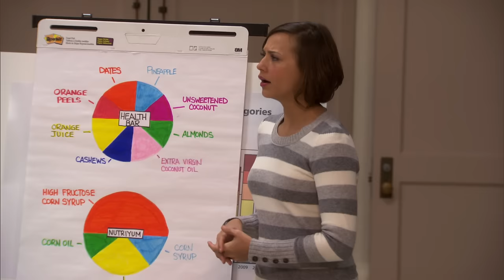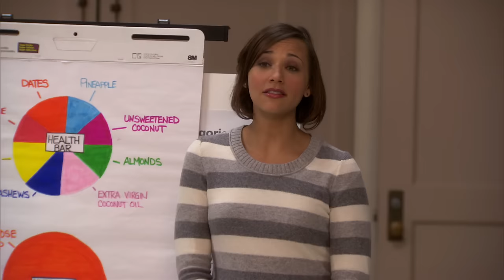citzens of pawnee yelling for 8 minutes straight | Parks and Recreation | Comedy Bites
Watch these citizens of Pawnee straight-up ruining the lives of the Parks department, including Ron Swanson (Nick Offerman), Leslie Knope (Amy Poehler) and April Ludgate (Aubrey Plaza).

This compilation contains clips from the following episodes:
1X01 Pilot
2X05 Sister City
2X15 Sweetums
3X03 Time Capsule
5X16 Bailout
3X15 The Bubble
2X21 94 Meetings
2X13 The Set Up
2X12 Christmas Scandal
2X24 Freddie Spaghetti
4X10 Citizen Knope
3X05 Media Blitz
3X12 Eagleton
5X02 Soda Tax
4X08 Smallest Park
4X03 Born and Raised
6X01 London Part 1
5X12 Ann’s Decision